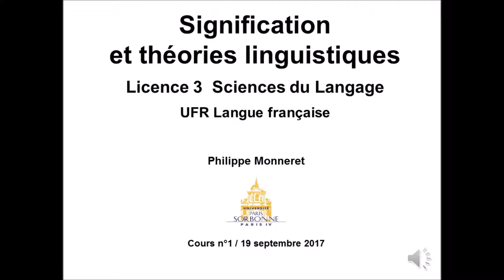Signification et théories linguistiques 2017-2018 Cours n°1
Cours de linguistique de Philippe Monneret (Licence Sciences du langage, UFR Langue française, Université Paris-Sorbonne). Signification et théories linguistique 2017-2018 Cours n°1.